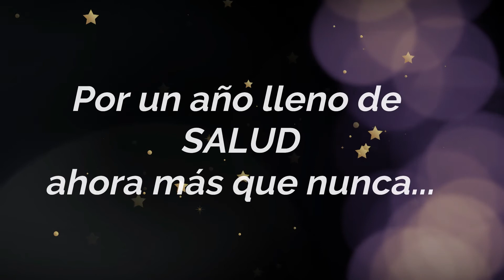Feliz Año 2021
Feliz Año 2021 de parte de todo el equipo HABLAMOS ESPAÑOL, Radio Occitania.